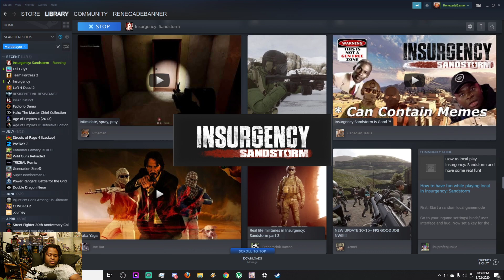Insurgence: Call of Duty "Alternative"